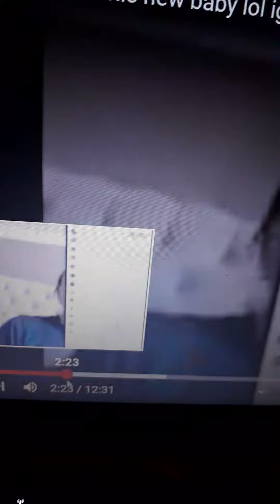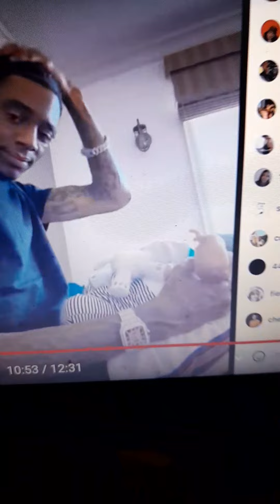CONGRATULATIONS 🎊 SOULJA BOY SHOWING OFF BABY KEANDRE